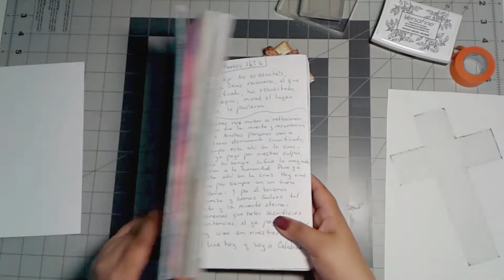Art Journal Biblico Lucas 24 5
Les comparto el Art Journal Bíblico basado en Lucas 24.  Gracias por acompañarme y que Dios te bendiga.